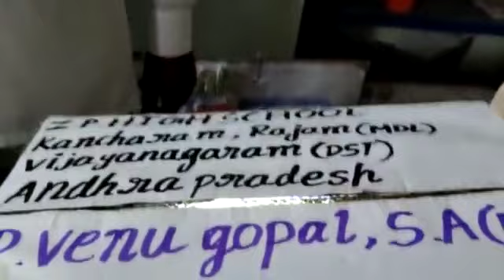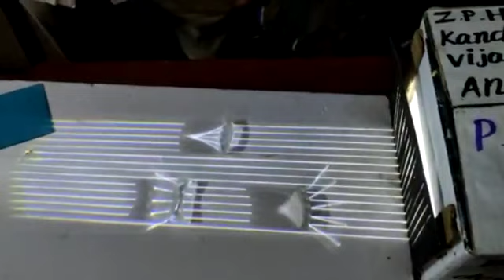8 August 2023